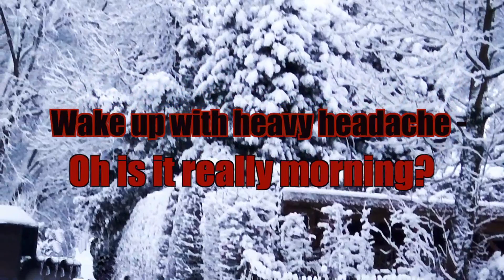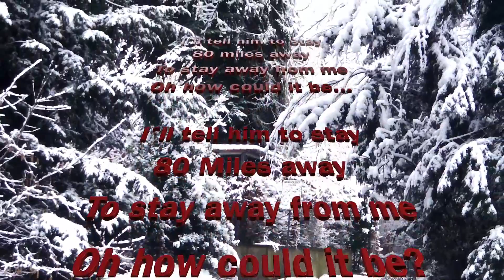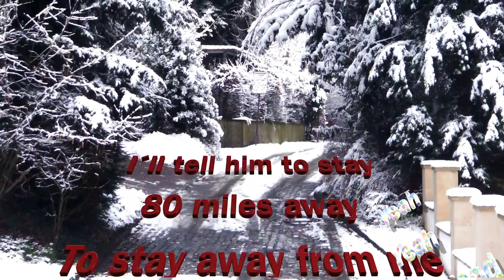Mrs. X - 80 Miles away Lyrics Video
Please enjoy this lyrics video to the song "80 Miles Away" by Mrs. X.

You find the complete song lyrics here:
80 MILES AWAY
Wake up with heavy headache – oh is it really morning?
Just wanna hug you, honey, but you are not in sight.
Oh, is it really true, cause all in me is burning,
starting to realize what happened in the night.
Why did I kiss that guy, oh I`m so sorry honey.
He was so cute and smart, he took me by the hand.
Why did I leave you alone at that boring party,
How could  I leave with him, forgive me if you can.
    Hey I´m so sorry, honey, take me back again.
    Hey, I´m so worried, please, allow me to explain.
    It was only one kiss, But it can´t be undone.
Should I stay, should I run?

I´ll tell him to stay 80 miles away… To stay away from me…
Oh how could it be?

Can I forget his eyes, forget his smile?
Darling, I swear to behave, our life could  be so funny,
And I´ll meet him today… to send him to exile!
Sometimes to lose control is such the right decision
Sometimes you have to release, to have it back again.
Sure to slide on the life is just a simple vision,
But if you can´t change things, is better to unchain.
Hey girl what´s goin´on? D´you know whom d´you belong?
You´d left me all alone! You did me wrong!
You´ve drunk too much Bacardi and left me at that party.
So take your Bugatti, come back to me my hottie!